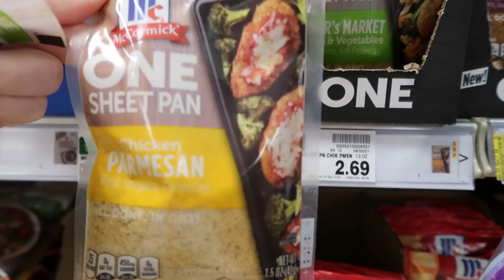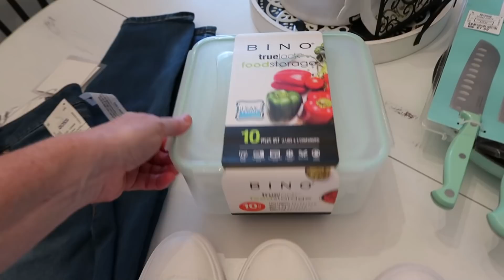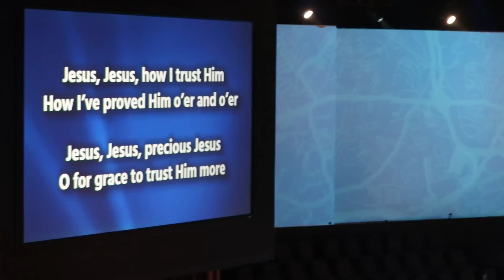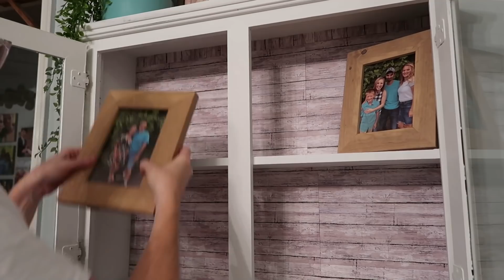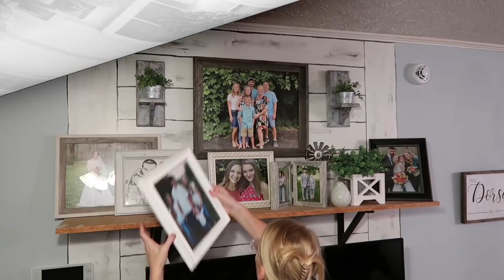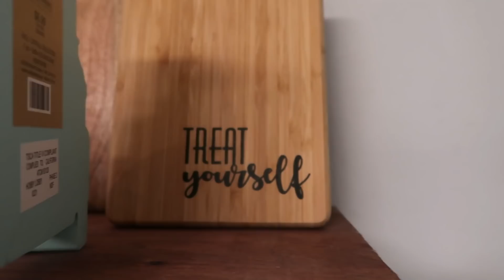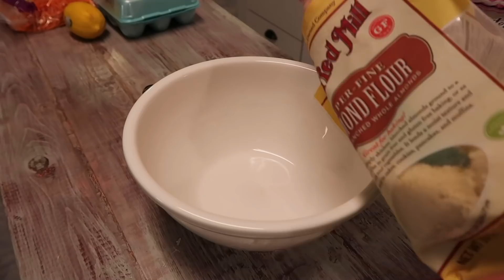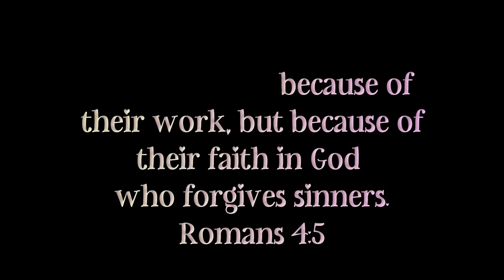*FALL 2021* COOK, BAKE, CLEAN, AND DECORATE / WEEKEND VLOG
Carrot Cake Cupcakes with Cashew Frosting:
(recipe from True Comfort Cookbook)

Cupcakes:
1 cup almond flour
1/2 cup oat flour
1/2 tsp. baking soda
1/2 tsp. baking powder
1/2 tsp. pink salt
1 1/2 tsp. cinnamon
1/2 tsp. ground ginger
1/8 tsp. ground nutmeg
2 eggs
1/4 cup virgin coconut oil, melted
1 tsp. fresh lemon juice
1/2 cup pure maple syrup
1/4 cup coconut cream
1/2 tsp. pure vanilla
2 cups shredded carrots

LINE PAN WITH 12 MUFFIN TINS
MIX FIRST 8 INGREDIENTS TOGETHER
IN SEPERATE BOWL, MIX LAST 7 INGREDIENTS, FOLDING CARROTS IN LASTLY
MIX DRY INGREDIENTS WITH WET AND SCOOP INTO MUFFIN TINS
BAKE 15 MIN OR UNTIL TOOTHPICK COMES OUT CLEAN

Cashew Frosting:
1 1/2 cups raw cashews
1 TBSP pure maple syrup
1 tsp. cinnamon
pink salt

COMBINE ALL INGREDIENTS AND 1/4 CUP OF WATER IN BLENDER
BLEND UNTIL COMPLETELY SMOOTH
FROST WHEN CUPCAKES ARE COMPLETELY COOL
STORE IN AIR TIGHT CONTAINER AT ROOM TEMP FOR UP TO 5 DAYS

My Vacuum:

Friend Mail:
Arika Dorsett